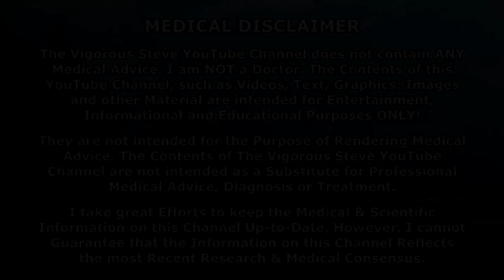How To Manage EXTREME Prolactin Levels On Cycle?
⚕ Vigorous Amazon Store (Bodybuilding Health Stuff):